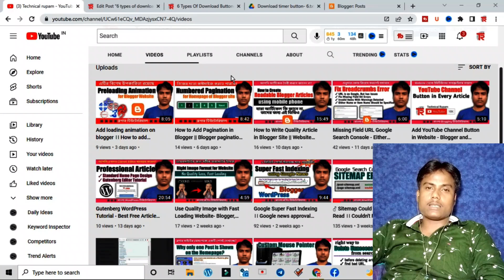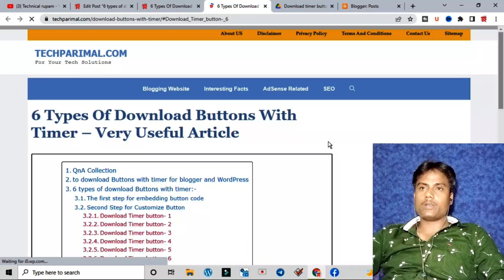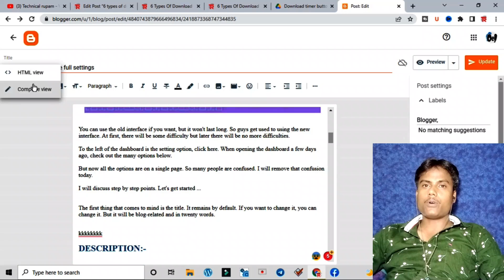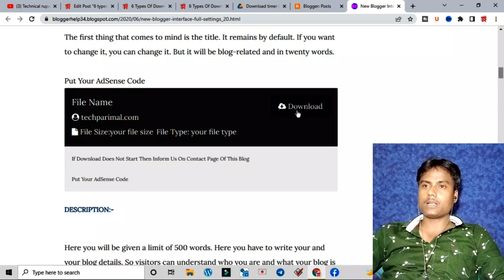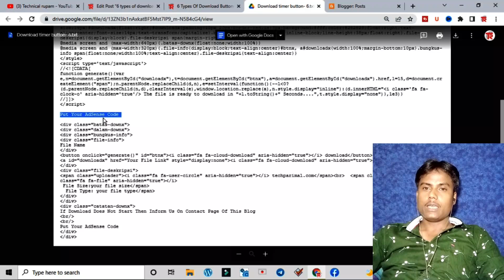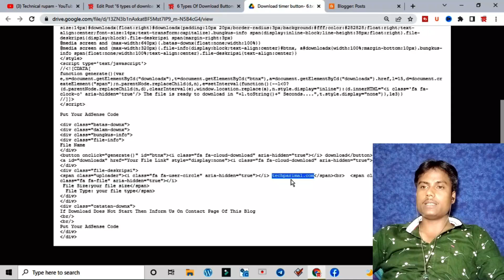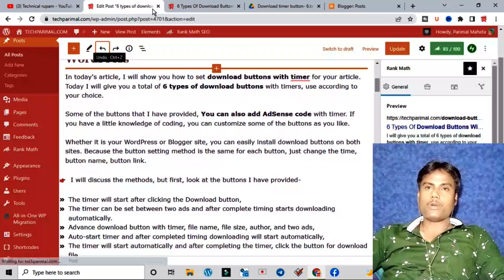🔥 6 types of advanced download timer scripts 😱😱 Download Timer for Blogger and WordPress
➤➤  I will discuss the methods, but first, look at the buttons I have provided-
✓ The timer will start after clicking the Download button,
✓ The timer can be set between two ads and after complete timing starts downloading automatically.
✓ Advance download button with timer, file name, file size, author, and two ads,
✓ Auto-start timer and after completed timing downloading will start automatically,
✓ The timer will start automatically and after completing the timer, click the button for download file
✓ The timer will start automatically with two ads and after completing the timer, click the button for the download file.